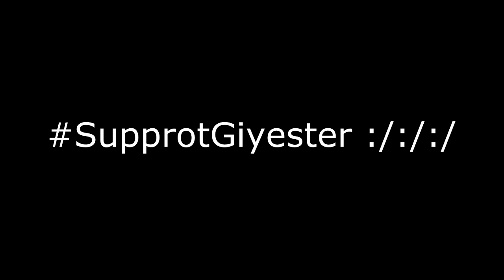(Very Hard Demon) Night Terrors by Hinds | Geometry Dash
ENGLISH
First of all, I died at 97% TWICE trying to jump there XDDD

I asked Hinds to verify the lvl and fix some bugs, that's why I'm using his account but... As you can see I put a Start Pos to show you those deaths but that counted as editing the lvl

ESPAÑOL
Primero de todo, he muerto en el 97% DOS veces intentando saltar ahí XD

Le pregunte a Hinds si podía verificar el nivel y arreglar unos bugs, por eso estoy usando su cuenta pero... Como puedes ver he puesto un Start Pos para enseñar esas muertes pero ha contado como editar el nivel